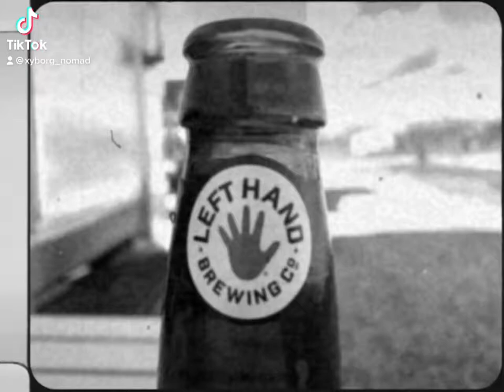December 31, 2021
The beer for the day.
Shot with an iPhone11ProMax using 8mm.
Cobbled together and edited with Splice.